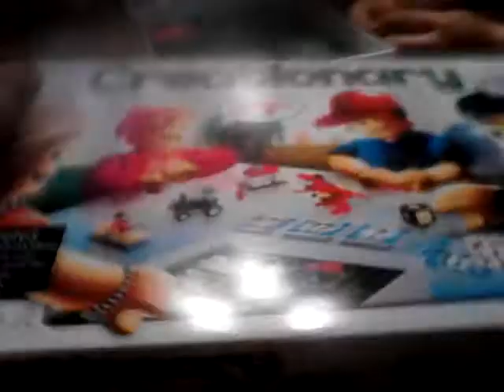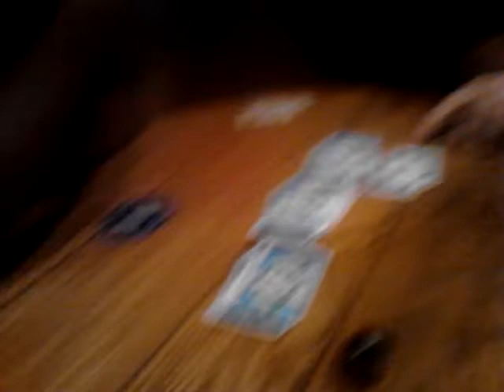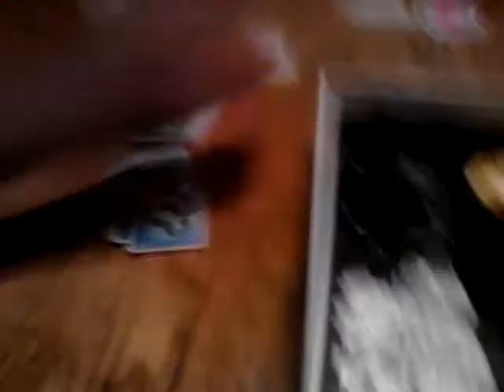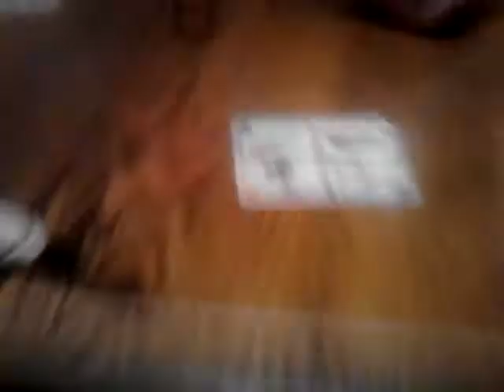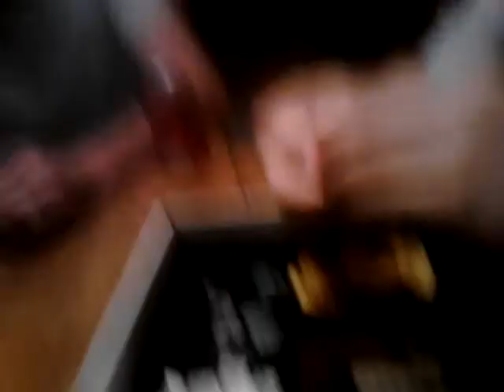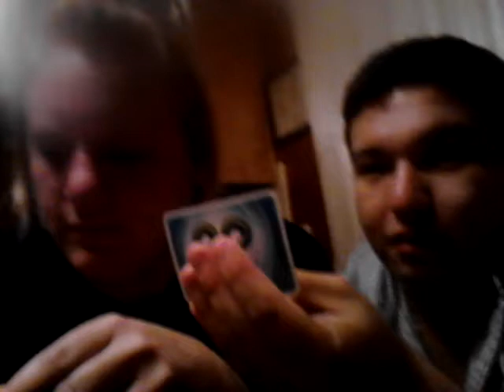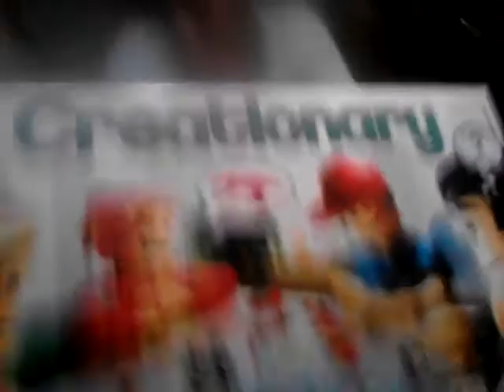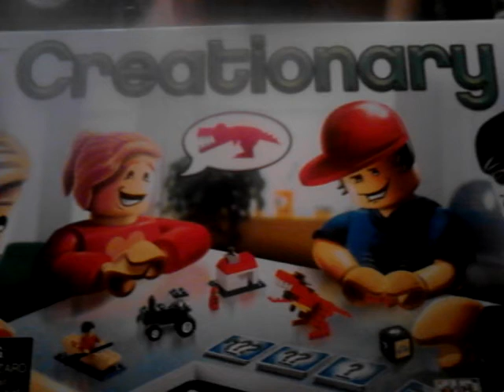Lego Creationary - KGR Board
In this episode, we played the awesome Lego Creationary... It's like pictionary... only with LEGOS!